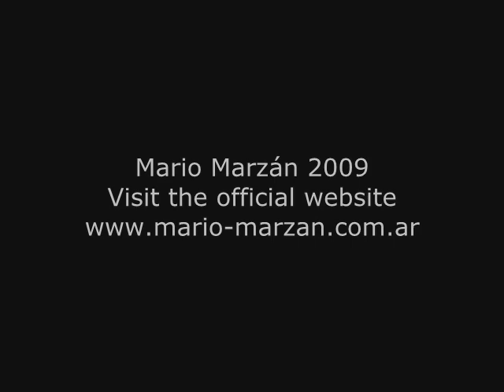Mario Marzan - Estilos de tango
Breve cronología del Tango a manos del maestro Mario Marzán, mostrando los diferentes estilos y rítmos.